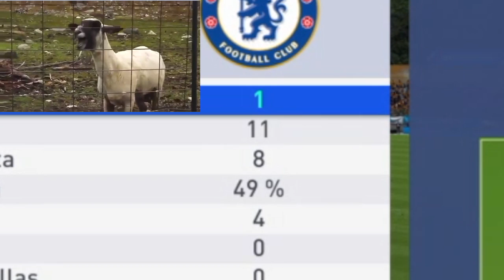FUT DRAFT 195 EN FIFA 19 RESUMIDO ASI NOMAS *NUEVO RECORD MUNDIAL*//TeLoResumoAsiNomas 2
Hola muchachos, nuevo video para el canal, hoy les traigo un video inspirado en te lo resumo asi nomas Y UN POCO DE CLICKBAIT, si quieren una segunda parte comenten y no olviden compartir el video para llegar a más público y suscribirse además de activar campanita. Canal CrAzYsPeKtRuM YT Canal JOSE XD Y canal de Joseca